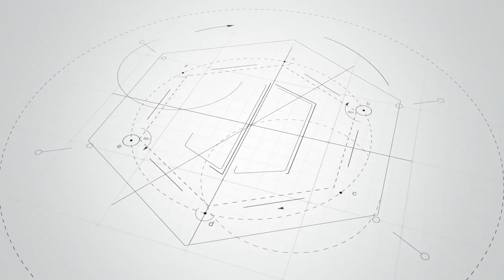VIDEO PRESENTACION CORPORATIVA CONSULTORÍA BELON short